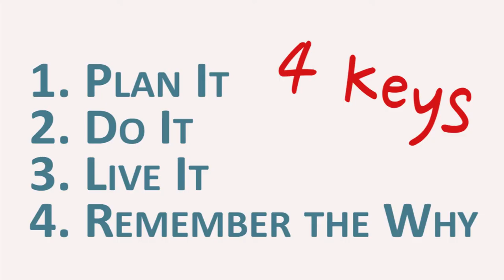Keys to Budgeting